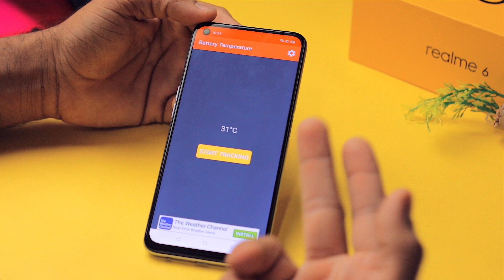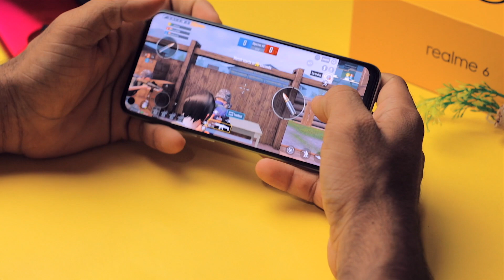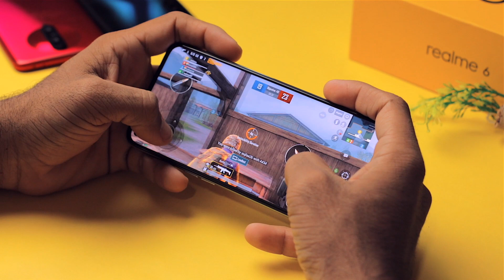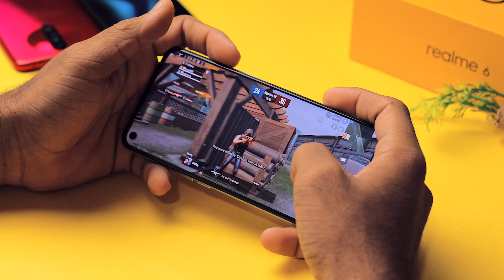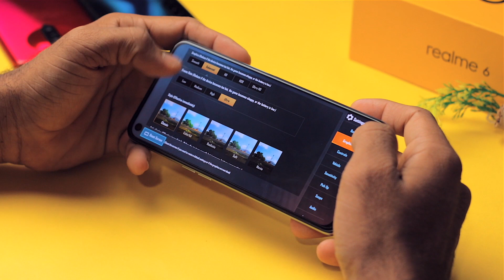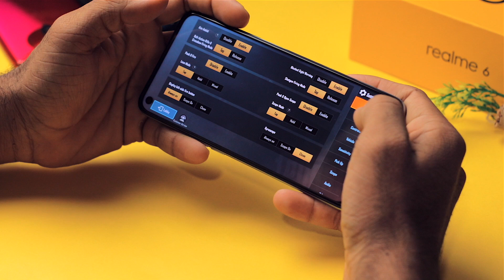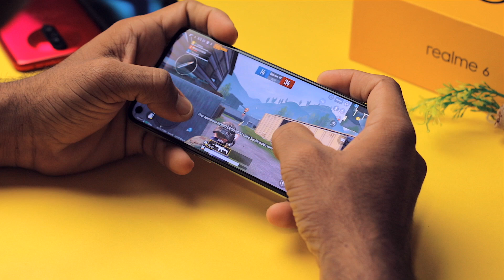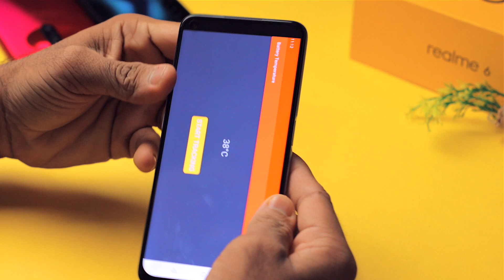Realme 6 PUBG Review - Actual Performance Without GFX Tools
Hey, Guys, This is the Realme 6 PUBG Mobile Gaming Test Without Any GFX tools So Basically This is How The Realme 6 4GB Ram Variant Performs in PUBG Mobile which has MediaTek Helio G90T Processor.

Latest Pricing

Realme 6 PUBG Mobile Review
Realme 6 PUBG Mobile Without GFX Tools
Realme 6 PUBG Test
Realme 6 PUBG Mobile Test